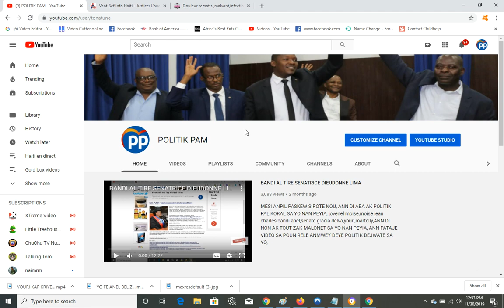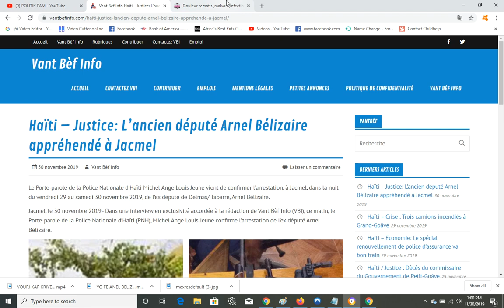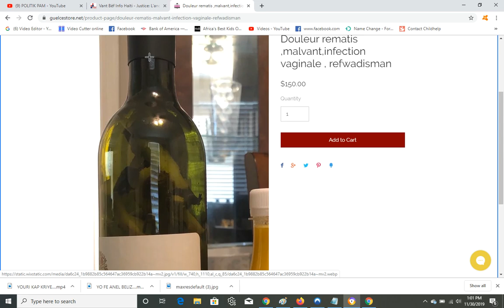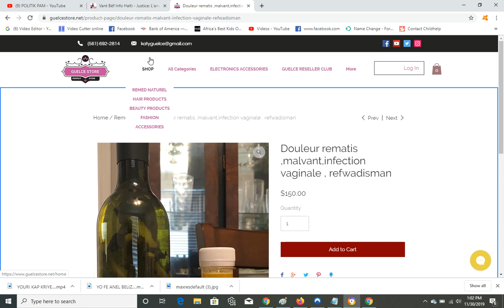SE KONFIME ANEL BELIZAIRE KA PASE PLISKE 5ANE PRIZON